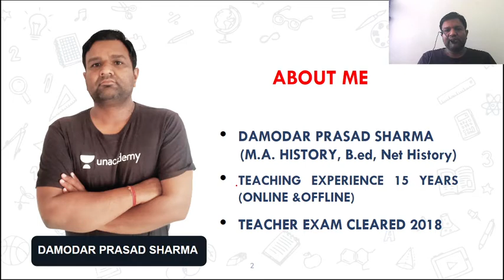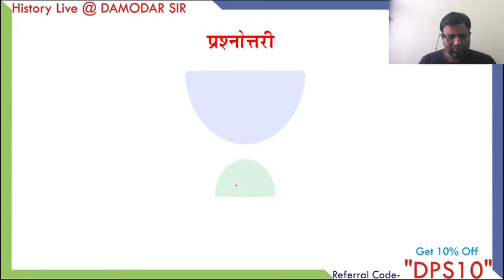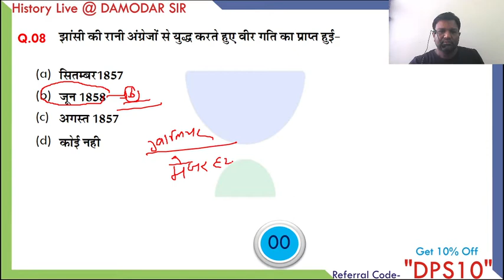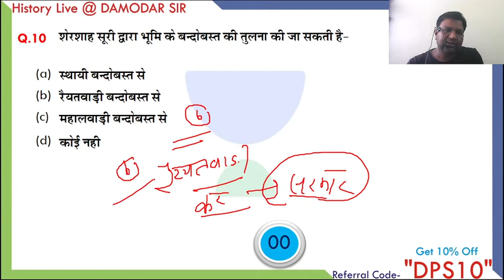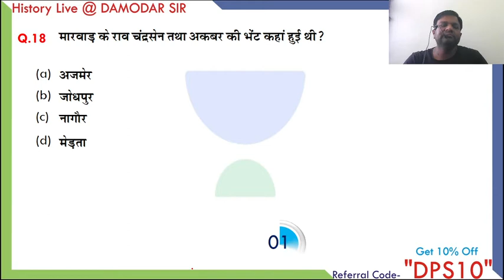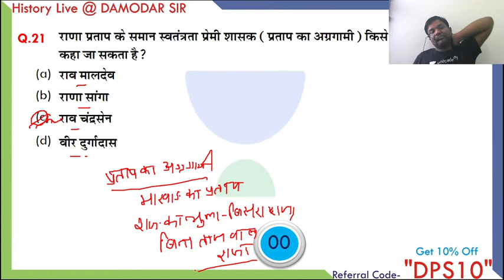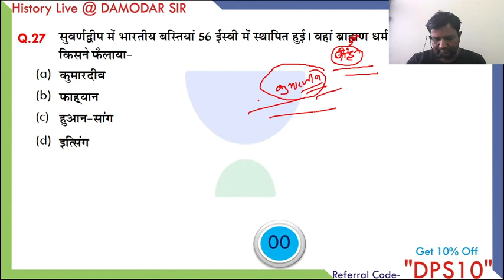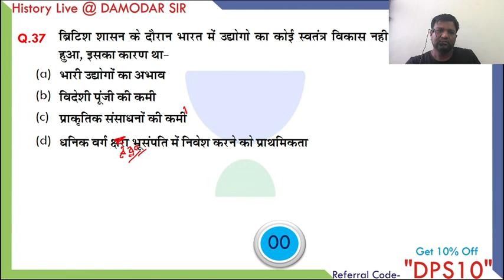REET Test Series | Part-2 | Social Science | REET/RPSC/RAS 2021 | Damodar Sharma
This is the video in the Social  Science series for RAS/REET/ RPSC 2021 by Damodar Prasad Sharma. Damodar Prasad Sharma is one of the best educators for RAS RPSC 2021. If your target is RAS RPSC 2021, this video is very important for you. Watch the video till the end and Rajasthan 360.

Damodar Prasad Sharma and more top educators are teaching live on Unacademy.

Unacademy Subscription Benefits:

1. Learn from your favorite teacher
2. Dedicated DOUBT sessions
3. One Subscription, Unlimited Access
4. Real-time interaction with Teachers
5. You can ask doubts in a live class
6. Limited students
7. Download the videos & watch them offline